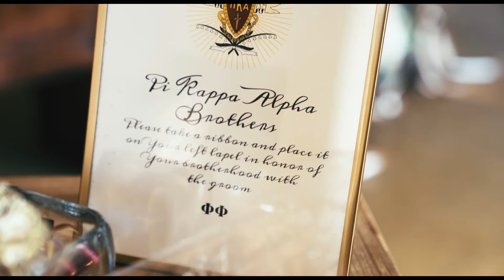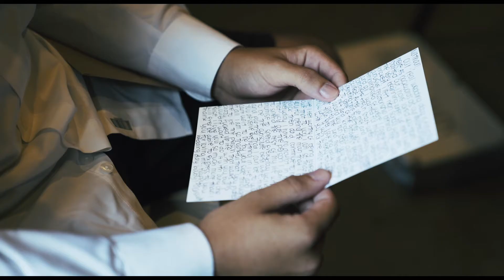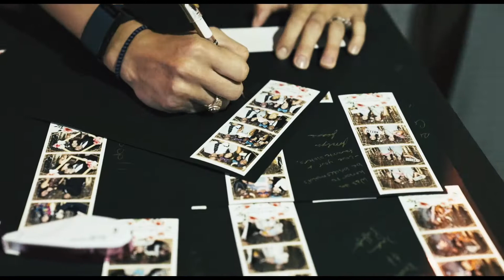Cassidy & Nathan | 8.11.17 | Highlight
Equipment:
Sony A7sii
G master 24-70 lens
Sony a6500
Sony Zeiss 50mm lens
Manfrotto Tripod
Sirui Monopod
Benro slider